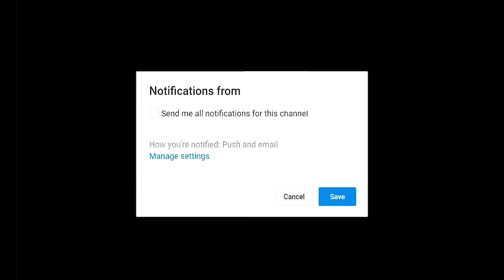Niniola Latest Yoruba Movie 2022 Drama Starring Lateef Adedimeji | Bimpe Oyebade | Joke Muyiwa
Conceived blind but blessed with an angelic voice, Niniola's destiny exposes her to more darkness as she battles constant tragic mishap. An escape from her calamity paves way into a new reality. Find out more.
Featuring: Lateef Adedimeji, Bimpe Oyebade, Taiwo Ibikunle, Tope Aremu, Joke Muyiwa, Toyin Adegbola.